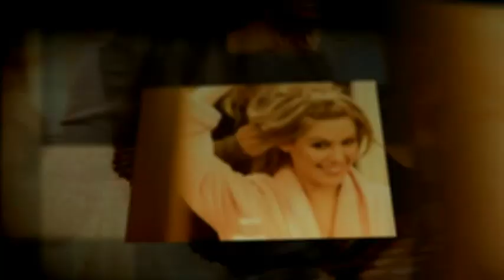CHEKOTAPIA.com | PHOTOGRAPHER © | WEDDINGS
GRACIELA & RAUL